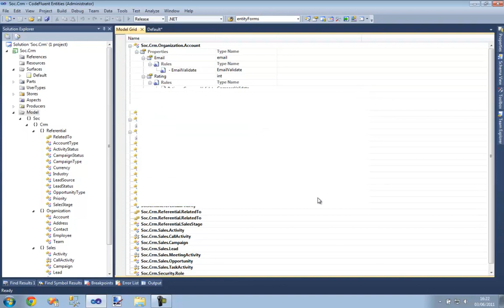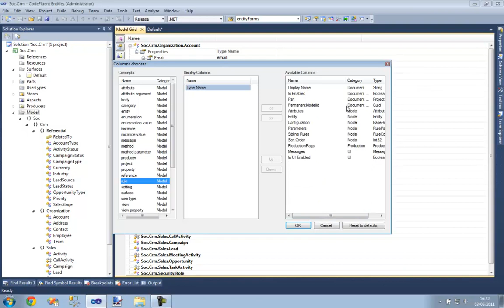21 - Model Grid